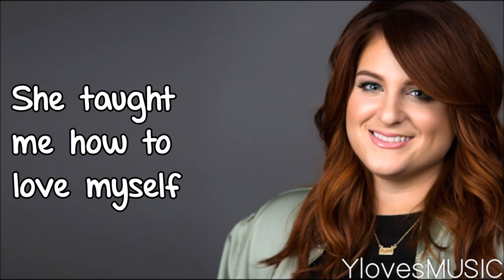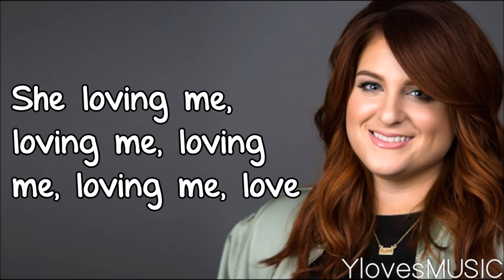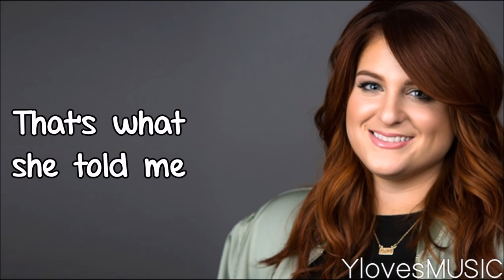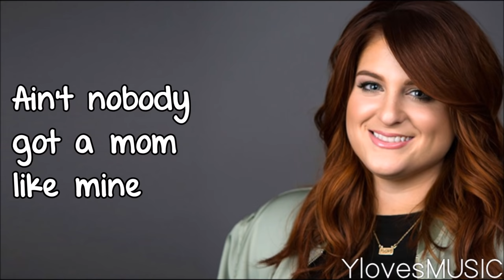Meghan Trainor ft. Kelli Trainor - Mom (Lyrics)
Song: Mom
Artist: Meghan Trainor ft. Kelli Trainor
Album: Thank You (2016)
Length: 3:16

Font: Set Fire to the Rain